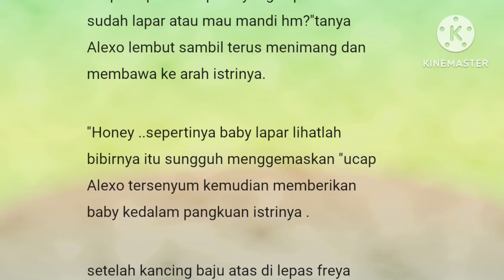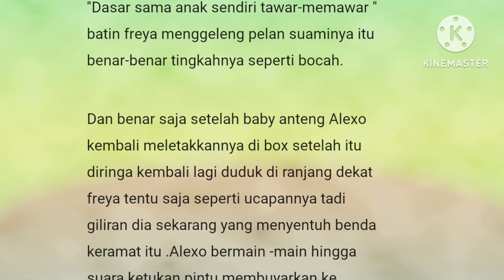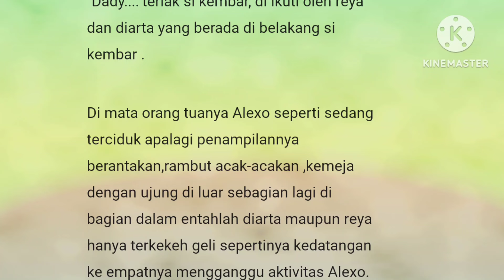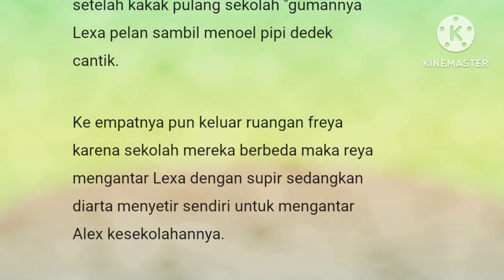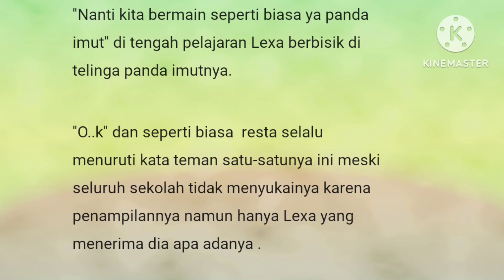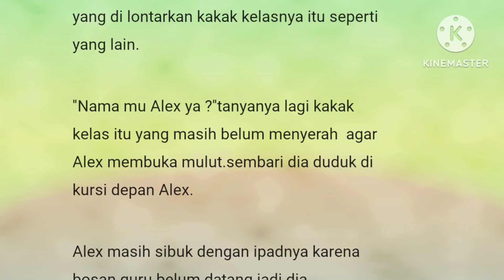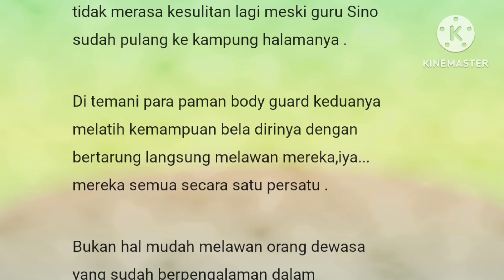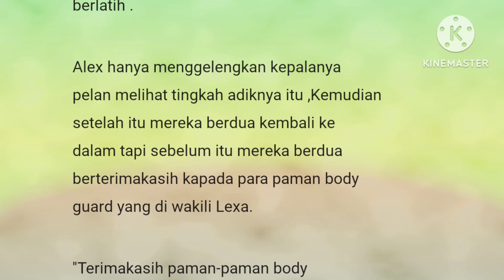Episode 99" Tawar Menawar"